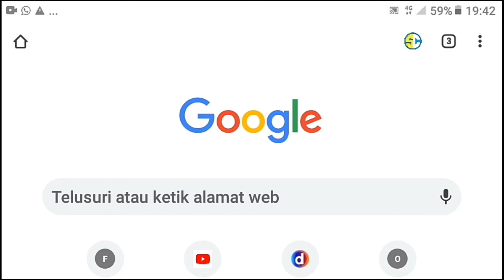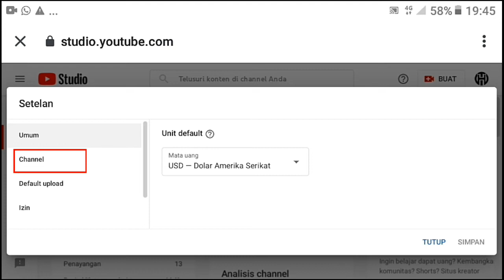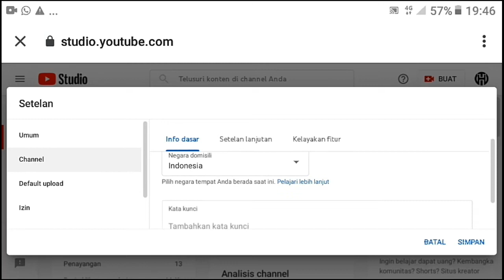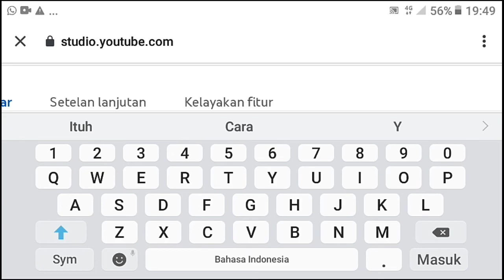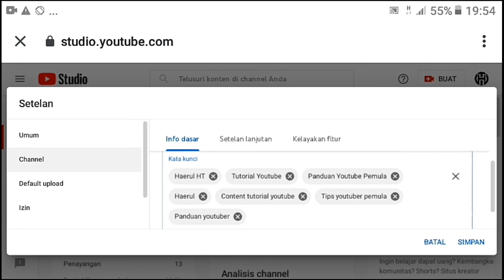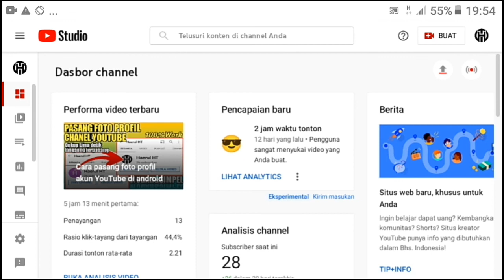cara agar channel kita mudah ditemukan muncul di pencarian youtube 2022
Tips Agar Chanel YouTube kita mudah di temukan.

Hallo Sahabat Youtube Salam jumpah kembali bersama saya di chanelnya"Haerul HT"pada kesempatan kali ini kita membahas bersama sama yaituh cara agar chanel youtube mudah di cari.
Di Youtube sendiri ada beberapa setingan2 yang harus kita seting Terutama Tag/kata kunci youtube.Dan kata kunci di youtube sendiri ada yang namanya kata kunci chanel youtube dan kata kunci vidio Youtube.
APA ITUH TAG/KATA KUNCI
Tag/kata kunci Tersebut tujuannya agar mempermudah orang lain menemukan chanel atau vidio youtube kita Dengan kata kunci yang kita buat,
Contoh kata kunci chanel Youtube👇👇
Haerul HT,Konten Tutorial,
Tutorial Youtube,Tutorial App,

Contoh Kata kunci Vidio Youtube👇👇👇
pasang foto profil Youtube,
Foto profil Chanel Youtube,
Bagai mana cara pasang foto profil youtube,

Untuk memisahkan Kata kunci satu dengan kata kunci yang lain kita harus menambahkan koma di akir contohnya seperti di atas.